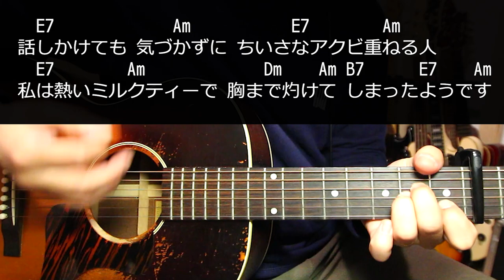【ギター】 横須賀ストーリー / 山口百恵 Yamaguchi momoe 初心者向け コード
Player : ヒラオタケシ

・ninotech